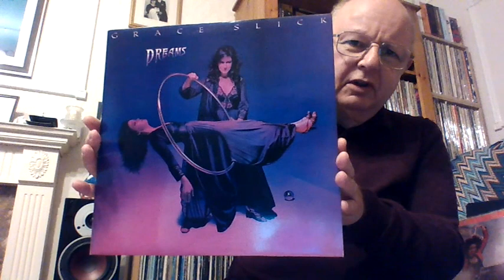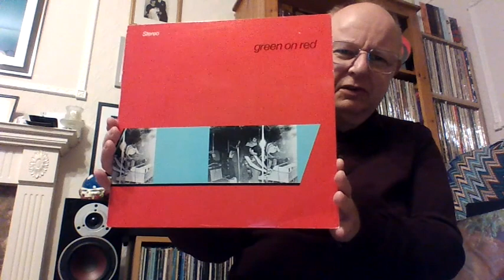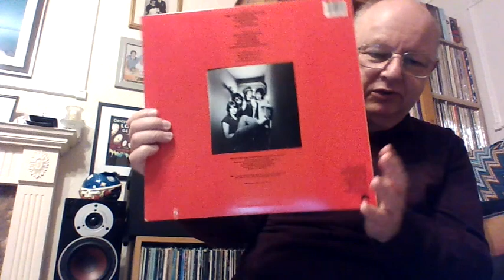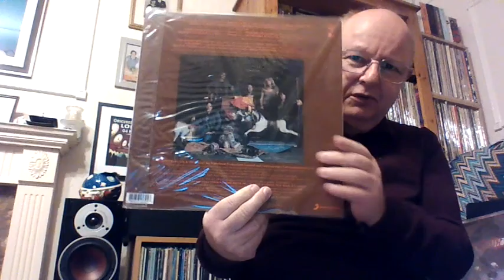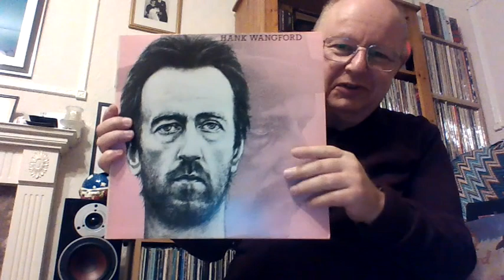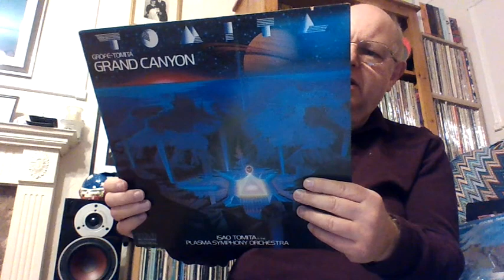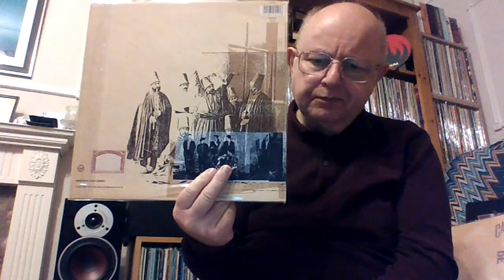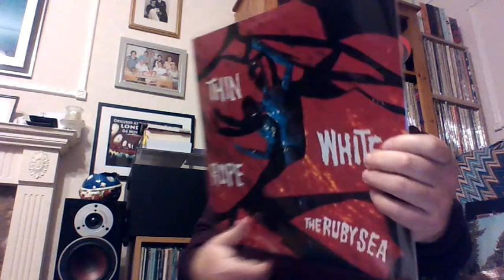Two albums by 12 artists I rarely show (for Richard McCook)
My response to Richard McCook's thread to show two consecutive albums from artists you rarely show. This is to commemorate his 2nd anniversary of being in the VC - congratulations Richard